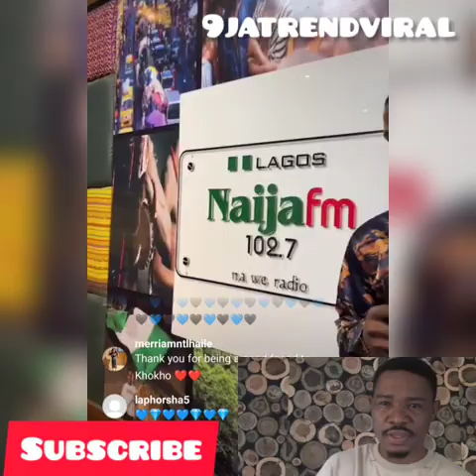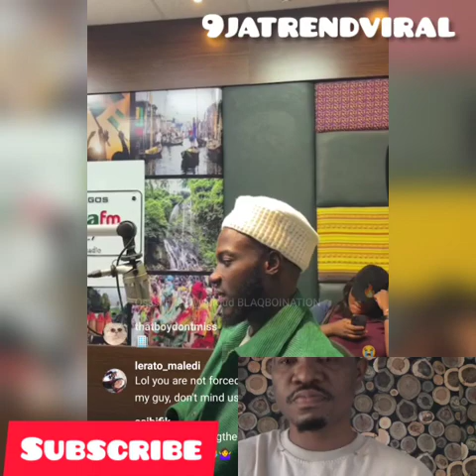Blaqboi reveals his relationship with Khosi so beautiful Bbtitan